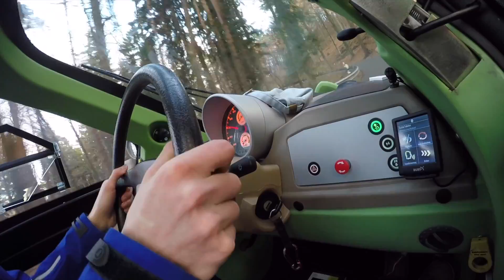Elektroauto "Sam" - Müggler & Co Dach & Wand